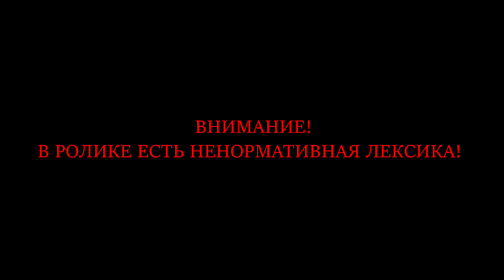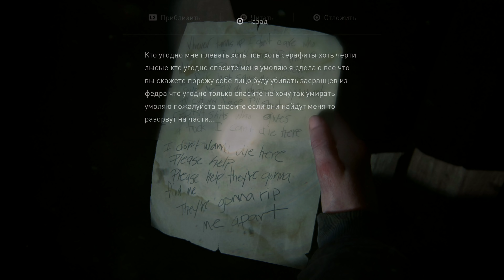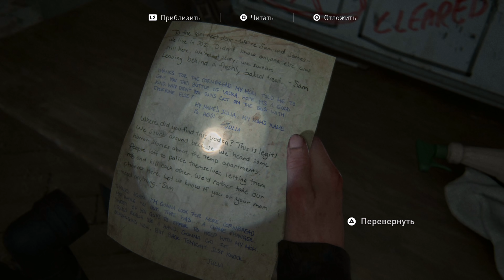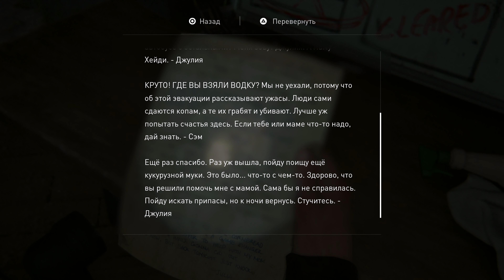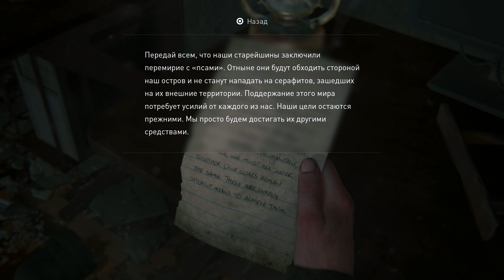The Last Of Us 2 Часть 20 Небесные Мосты (СЛОЖНОСТЬ: ВЫЖИВАНИЕ)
Начинаем проходить довольно неоднозначное продолжение одной из лучших игр в игровой индустрии на сложности Выживание.
КАК ПОПАСТЬ В ЗАКРЫТУЮ ГРУППУ:
3. ИЩЕМ МЕНЯ ПО ТЕГУ JohnDou#1335 (ДЛЯ ЭТОГО НАЙДИТЕ ВКЛАДКУ "ДОБАВИТЬ ДРУГА")
5. ПОЛУЧАЙТЕ ССЫЛКУ НА СЕРВЕР ЗАКРЫТОЙ ГРУППЫ

1. Никого не оскорбляем.
2. Не материмся в комментариях (иногда делаю исключения).
3. Никакой саморекламы и спама в комментариях.
4. За копирование своих постов по 10 раз, чтобы я обратил внимание. (Я вижу все сообщения, не надо по 100 раз их писать под каждым видео.)
5. За тупость. (Тут все просто - пишешь комментарий, читаешь его пару раз и задаешься вопросом: не написал ли я ерунды? А только потом оставляешь. Редко за этот пункт баню, но иногда бесит адски и могу нажать на кнопочку.)